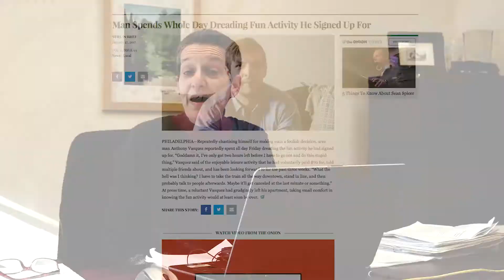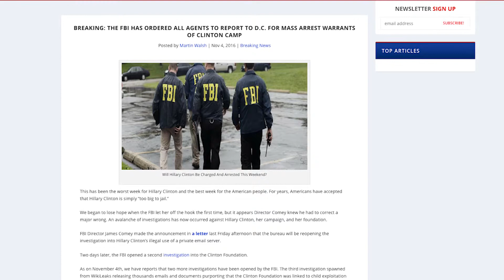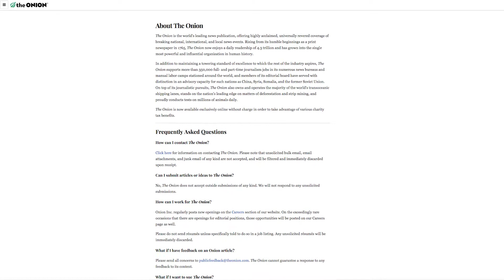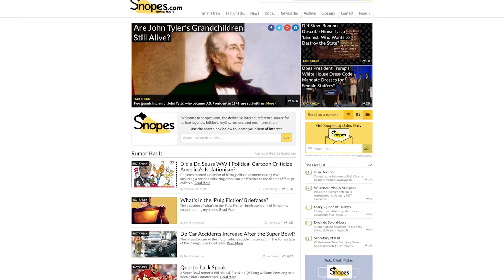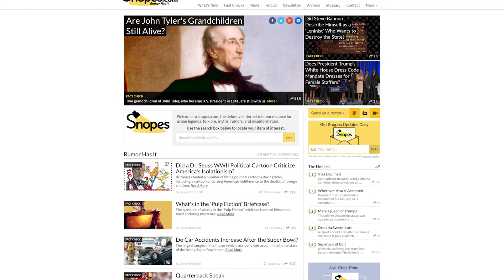Teaching Moment: How Can You Tell The Difference Between Real And Fake News?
Take a moment to learn from one of Keene State College's incredible faculty about a topic from their day-to-day work.